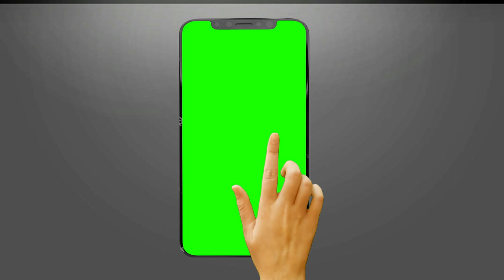(No Copyright) Iphone x Green Screen Hand, Mobile, Subscribe Now, Bell Intro Green screen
use this green screen to make your own bell intro susbcribe now video. Then can add effect or voice over with it but how to use that instructions are given into the video. so check it out.